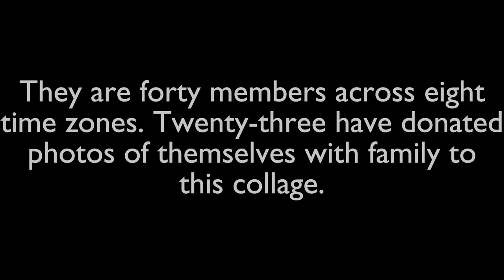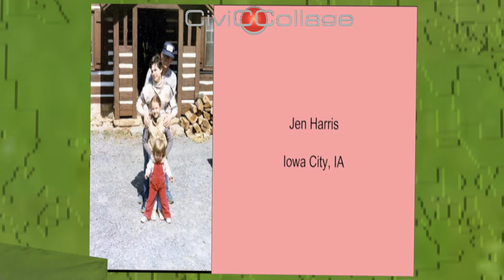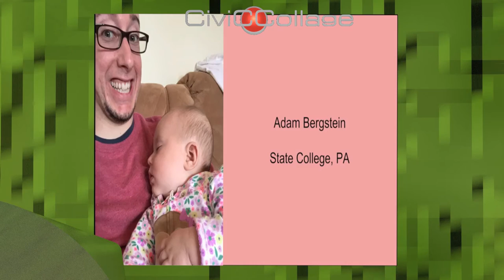Unofficial CivicActions Father's Day 2016 Collage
Hey all!

For the last several weeks, I have spent my time creating a Blender collage for my dad's tech company. When my mom and I thought about what we should get Dad for Father's Day, we were honestly stumped. Then we got it. What does Dad love? His work and his colleagues! We sent out an email blast to all of them and got replies from 23 of them (40 total at the company). I won't give anything else away :)

If you hadn't guessed, the song is "Centuries" by Fall Out Boy.